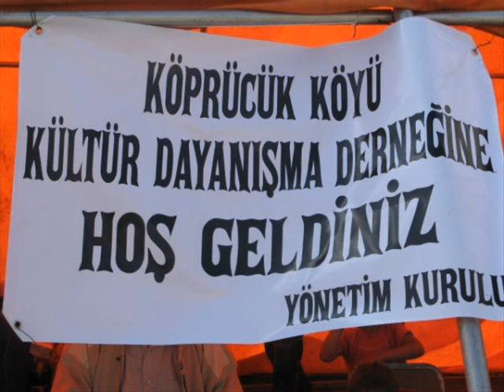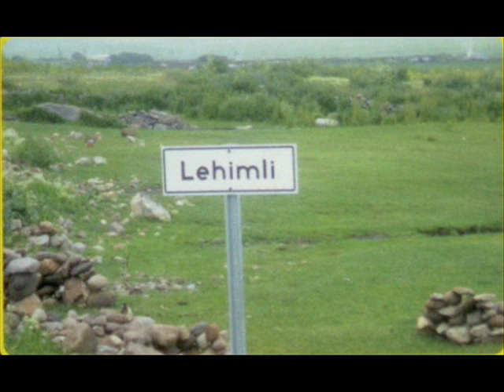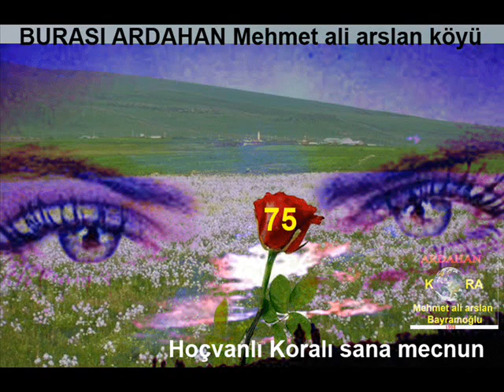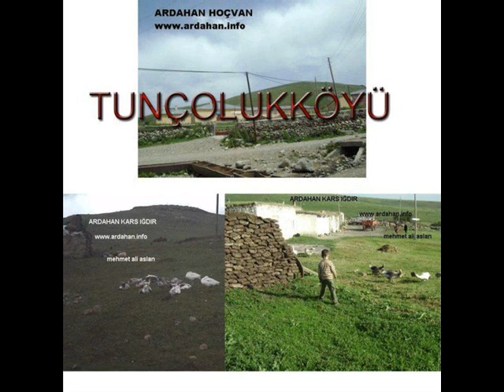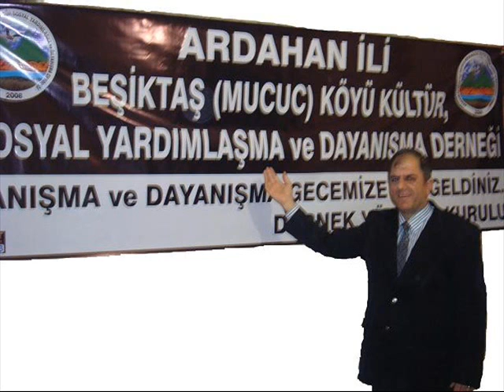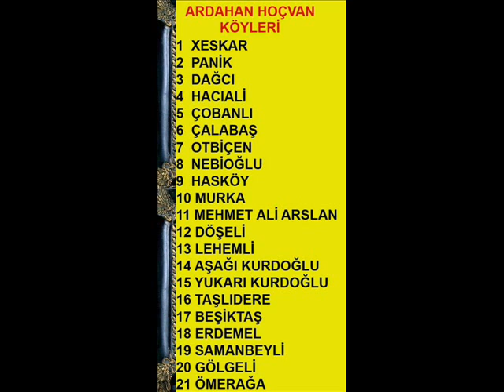ardahan hoçvan köyleri @TANITIM@ Mehmet ali arslan YAYINLARI